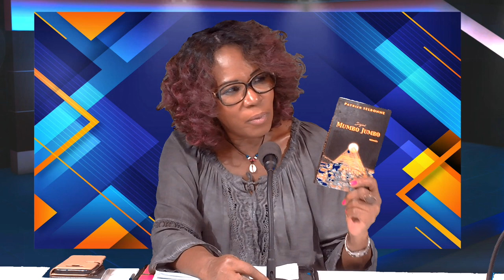Patrick SELBONNE, auteur de l'ouvrage "Mumbo Jumbo" est l'invité sur ETV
Patrick Selbonne, infirmier de profession, aime se plonger dans les œuvres littéraires d'ici et d'ailleurs. Des œuvres qui parlent d'humanité.